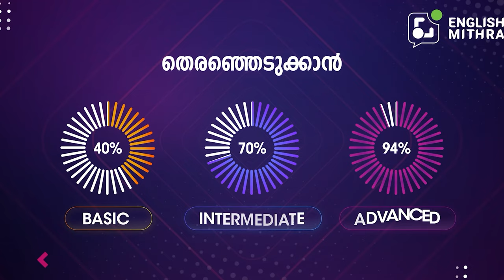How to Speak English Fluently During Interviews? | Spoken English Malayalam | ☎️ +91 9778634941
How to Speak Fluently in Interviews? | Tips to Speak in English fluently and confidently | English Mithra | Spoken English Malayalam

"How to crack an interview?"
"How to pass the interview test and get a job? ". These are questions that we see everywhere these days! These are questions that our young minds are really puzzled at. Interviews for some reason are scary for them. They just don't have the confidence. And one of the biggest factor here is the communication process. To be precise, it's English that people find the most difficult part about an interview. This video here would explain few easy ways to speak English fluently during an interview. By following these ways, you will be able to pass the interview even if it is conducted in English. You'll also be confident enough to speak English during an interview. Watch this video to know more.

Office address :
English Mithra
2nd Floor, Kaybees Building,
Shenoy Road, Kaloor
Ernakulam-682017

 There are 2 types of people. One, who can speak in English fluently, but get nervous during interviews. And second, who can understand English but have trouble speaking fluently. And it’s okay. Giving interviews is tough already.

And because of the pandemic, the interview experience has gotten tougher. Atleast for the next 6 months, most of the interviews will be conducted online without any proper human interaction. You might think it makes life simpler, but somehow, this has made interview process even more complicated.

So, it doesn’t matter if you are appearing for an online interview or offline, today by the end of this video, you will know how to be Confident in your interviews… Because in today’s video we are going to see…

a)     5 Tips to Speak in English fluently and confidently when you appear for your next interview.
b)     And towards the end I’ll give you a Bonus Tip to help you land your dream job.